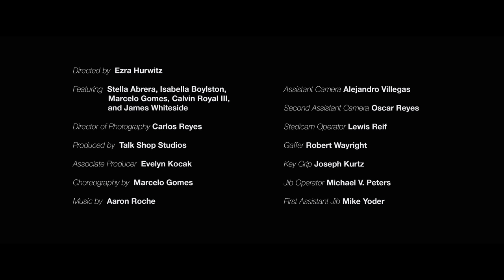Now More Than Ever: A Film by Ezra Hurwitz (Choreography by Marcelo Gomes) | The Kennedy Center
"Now More Than Ever" premiered on April 17, 2017, as part of the opening night celebration of Ballet Across America, curated by Misty Copeland and Justin Peck.

Directed by Ezra Hurwitz
Featuring: Stella Abrera, Isabella Boylston, Marcelo Gomes, Calvin Royal III, and James Whiteside
Director of Photography: Carlos Reyes
Produced by Talkshop Studios
Associate Producer: Evelyn Kocak
Choreography by Marcelo Gomes
Assistant Camera: Alejandro Villegas
Second Assistant Camera: Oscar Reyes
Stedicam Operator: Lewis Reif
Gaffer: Robert Wayright
Key Grip: Joseph Kurtz
Jib Operator: Michael V. Peters
First Assistant: Jib Mike Yoder
Wardrobe generously provided by Capezio, Leanne Marshall Designs, and Discount Dance Supply
Special Thanks to Glenn A. Turner and Meg Booth

"Now More Than Ever" was commissioned by the John F. Kennedy Center for the Performing Arts as part of the 2016–2017 season.